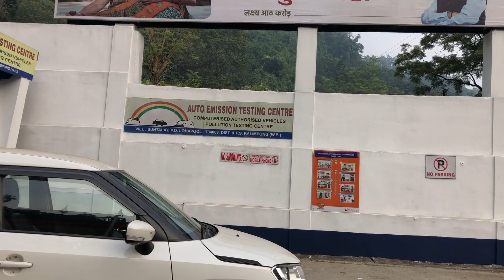West Sikkim (পেলিং, রাভাংলা)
A car trip from Kharagpur to Pelling and Ravangla in Nov 2019